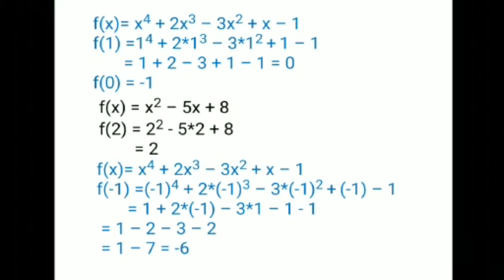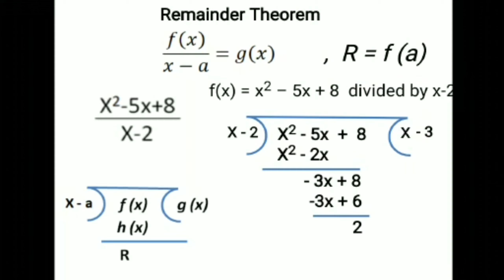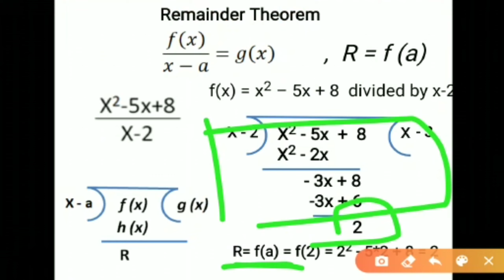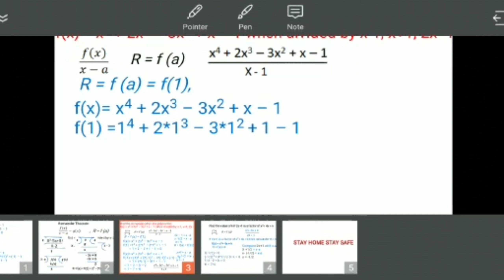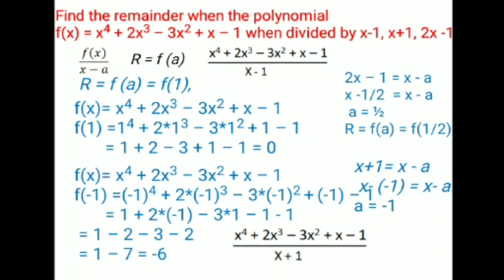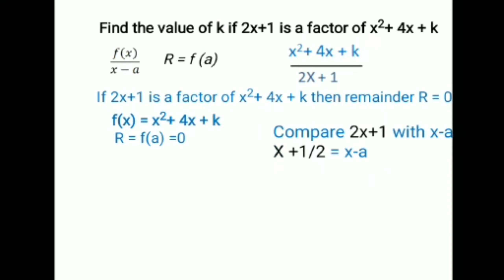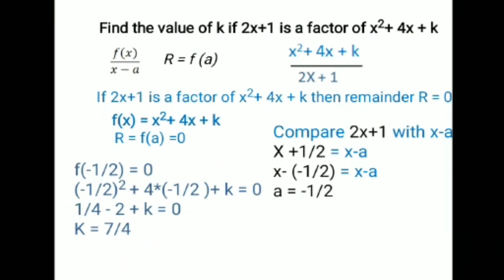Polynomial class -09 -Lecture-02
Welcome to the official channel of Galaxian Dhanbad

This the second lecture of polynomial class -09. In this video you will get detailed explanation of remainder theorem and factor theorem.

Social links-